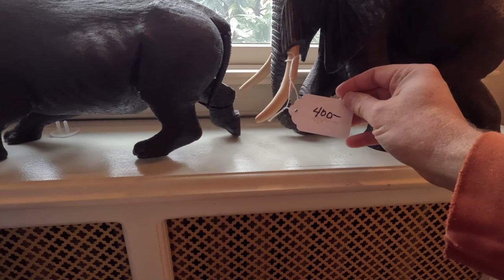Estate Sale Hunt on a Friday Afternoon!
My trusty toy-magnet and I hit the road to a nearby town for an estate sale.  The advertisement showed some promising pics,  but a few things were gone by the time we got there!   Despite this, we had a fun time browing around and checking out all the cool vintage wares.  As always I thank you for taking a ride with us!

My Etsy Shop